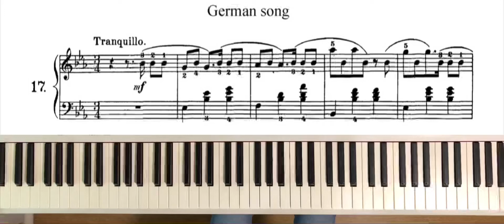German song №17 - Tchaikovsky from the Children’s album, op. 39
Played on Roland FP-30